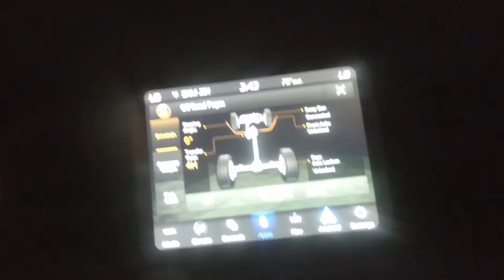Comet Neowise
Time to photograph Comet Neowise.  I'm getting up a 2:30 am and driving out into the Arizona desert to photograph Comet Neowise.  This is my first attempt at finding Comet Neowise.  I'll pass on tips on how I find the comet.